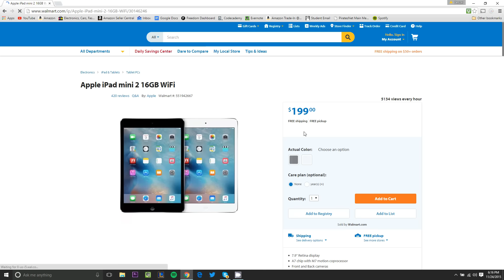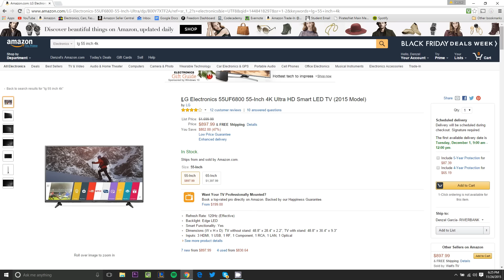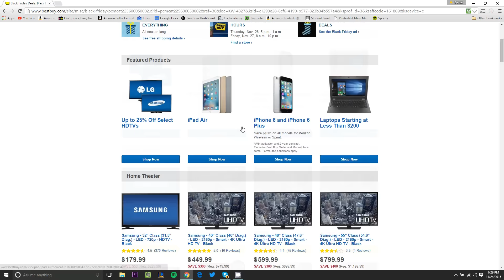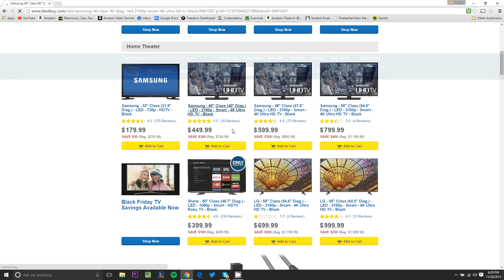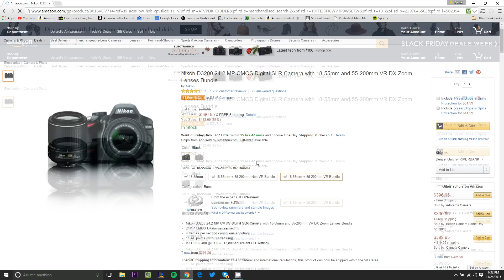Top 5 Black Friday Deals of 2015!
Top 5 Black Friday Deals of 2015! So just like last year, I'm doing a Black Friday Deals video. I'm doing it a little bit different this year and I'm turning it into a Top 5. I will leave all the links to the products below. Have a great Black Friday!

ipad Mini 2:

Target Black Friday Deal:

LG 55 inch 4K TV:

Nikon D3200 Deal:

Snap Me Maybe?